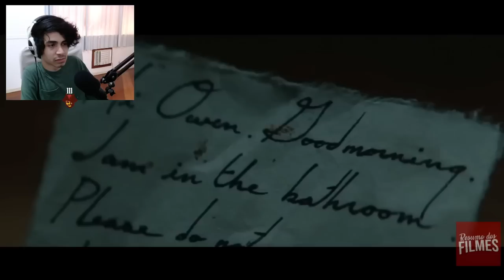Um Garoto se APAIXONOU por uma Criança VAMPIRA! - Pedrodbr Reagindo a RECAP